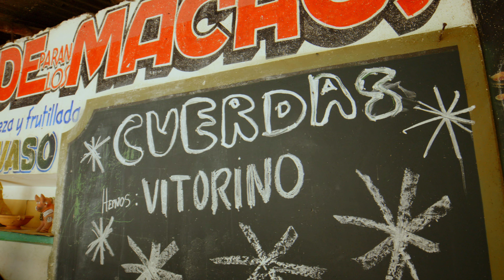DUO CUERDAS PERU - AMORCITO NUEVO - TARPUY PRODUCCIONES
AVISO IMPORTANTE: Cualquier descarga y resubida de nuestros videos a otro canal , se le enviará una solicitud de eliminación ante YouTube.

 Apoya al artista Peruano, apoya a tu artista favorita, apoya a difundir compartiendo su música .
somos una Empresa dedicada a la producción audiovisual , realización de vídeos en  conciertos , vídeos clips de todo género ,publicidad , apoyamos a la promoción y difusión de nuestra música peruana en su máxima expresión.